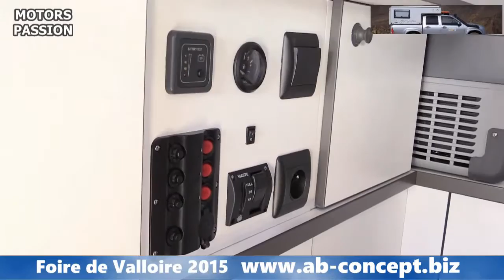AB-CONCEPT (Le Studio Car)